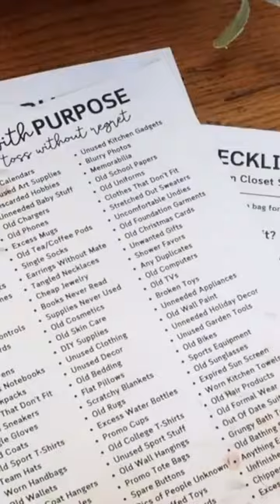Sunday Reset with some meal prep for lunches and dinners for the week! LIKE SHARE & SUBSCRIBE!